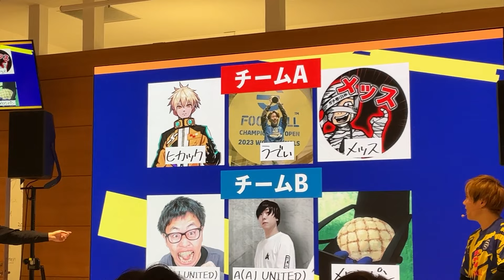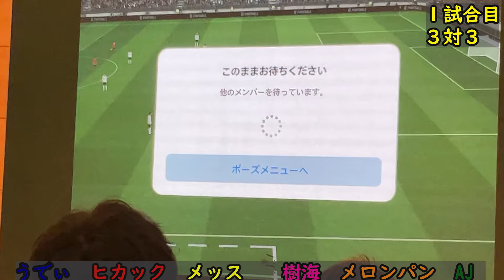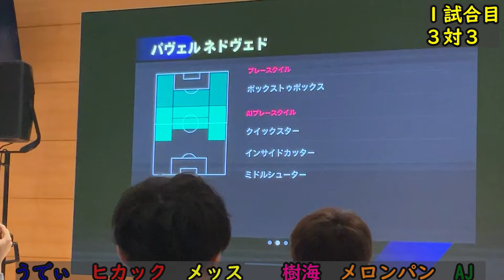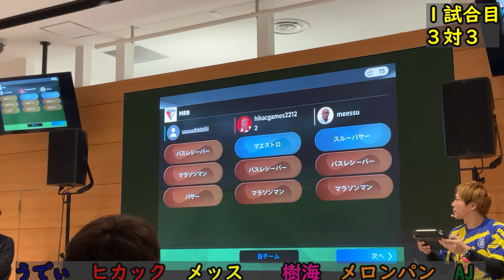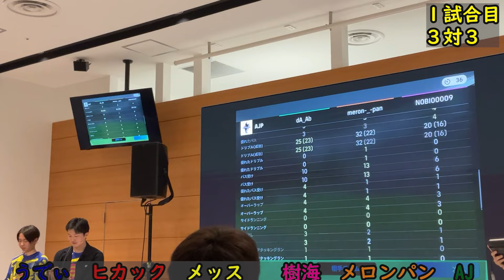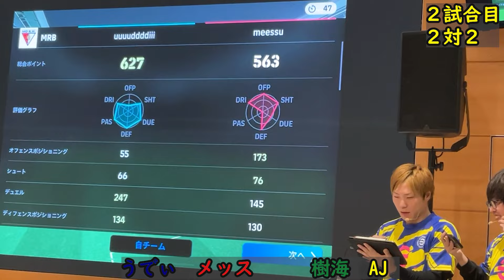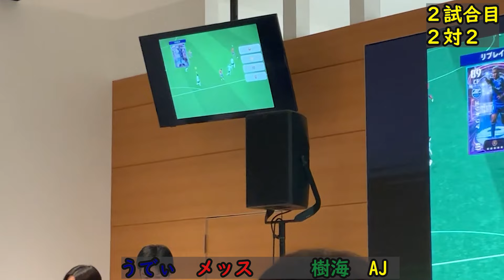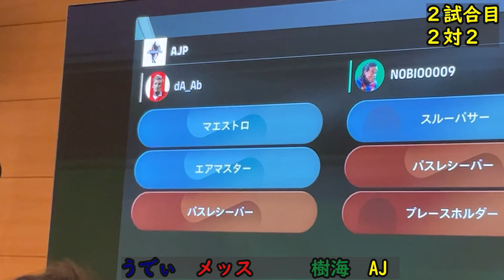【efootball 公式オフ会】配信者団体戦-全試合動画